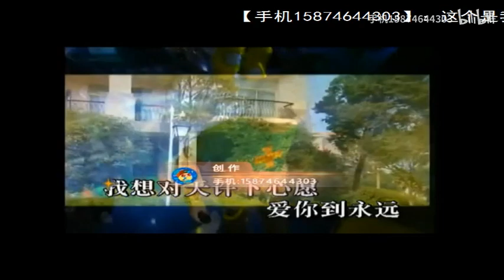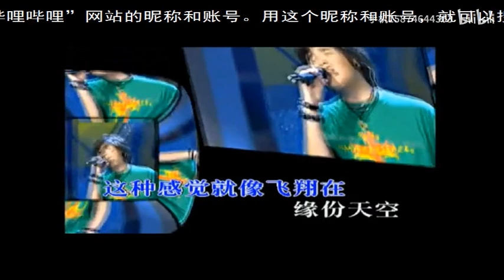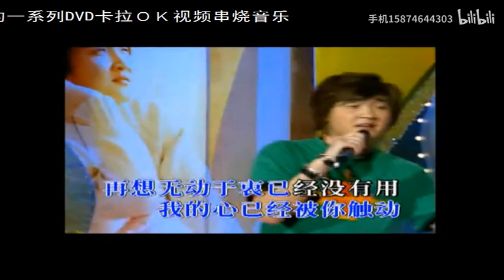【精选伤感情歌】卡拉OK必点歌曲之演唱会串烧018